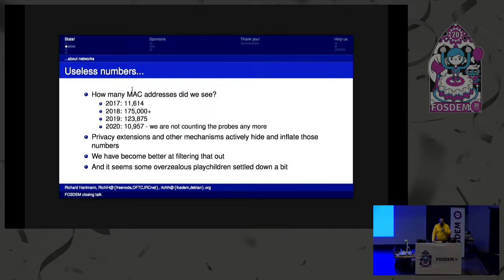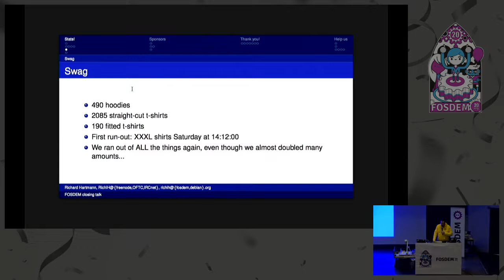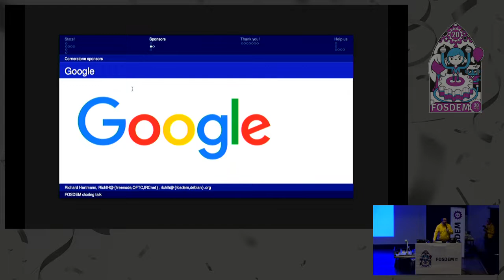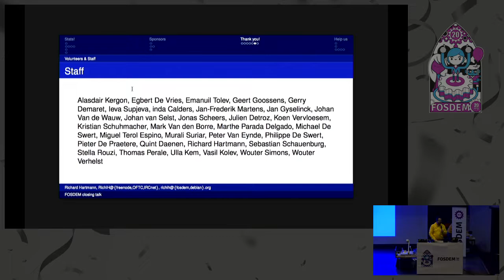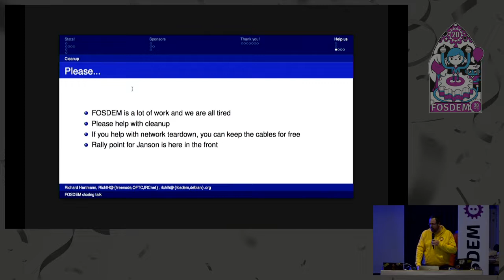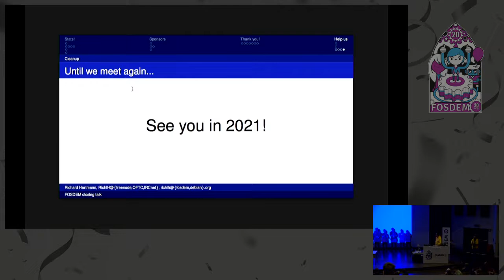Closing FOSDEM 2020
by FOSDEM Staff

Some closing words.  Don't miss it!

Room: Janson
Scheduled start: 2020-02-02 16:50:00